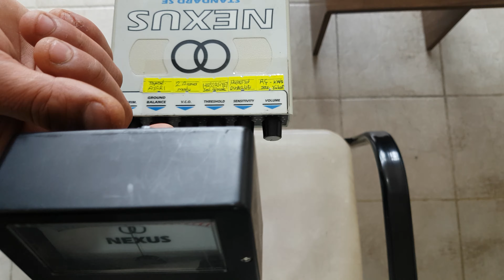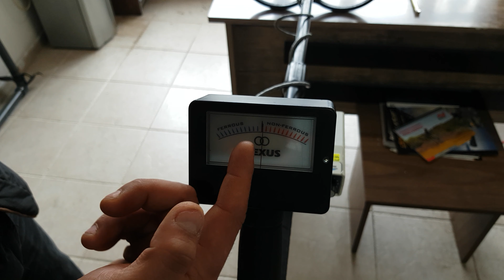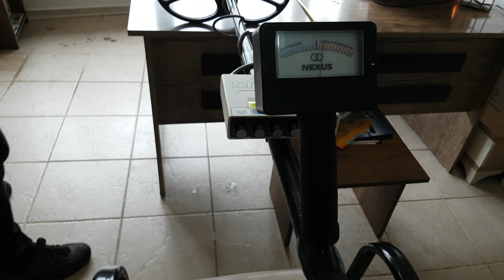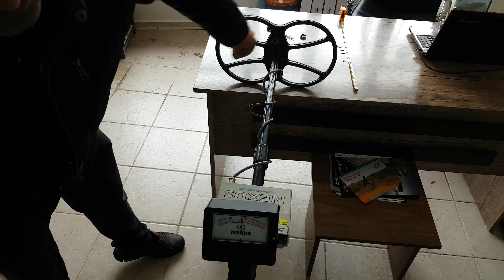Nexus Standart Se Dedektör Havatesti ve tanıtımı Performansı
Nexus Standart Se Dedektör pratik cok zor bir kullanımı yoktur profesyonel vlf sistem dedektördür başlık yapısı normal başlıklara göre farklıdır
özelliklerini firma tanıtım larını ekliyorum
NEXUS STANDART SE

'Double 9' 'Coil' ile donatılmış Özel Durum Harika

Çalışıyor - Süper Derin!

Beyazlara Monte Stem

Nexus Standard SE, Nexus Metal Dedektörleri serisinin bayrak gemisi modelidir.
Bugün piyasada bilinen en derin metal dedektörü . Bu, indüksiyon dengesi teknolojisinde yıllardır süren araştırmaların bir sonucu olarak ortaya çıktı. Onun
ağır mineral olan siteler dahil olmak üzere dünya çapında en iç siteleri ve tuzlu su plajlarda kullanım yönlü tasarım teklifler
mevduat ve siyah kumlu plajları.
Nexus Standard SE, indüksiyon dengesi rezonans ayarlı (% 99) arama bobini ile hızlı otomatik ayarlı, hareketsiz bir dedektör türüdür.
Genel performansı, hareket tipi metal dedektörlerine benzer.
Nexus Standard SE
, zemin altında 18 "(45 cm, deliğin altı) derinliğinde tek bir jetonu (30mm) veya 12,5" (32cm,
kompakt toprak altında köşe testi ).

Nexus Standard SE ile dünya çapında yapılan tüm testlerden SE'nin
şimdiye kadar yapılmış en güçlü madeni para, hazine ve kalıntı avcılık dedektörü olduğu tespit edilmiştir.
Eşsiz hassasiyeti ile Nexus Standard SE, 24 inç (60 cm) mesafede havada bir bozuk para (30mm) tespit edebilir
, bu da indüksiyon dengesi tipindeki diğer metal dedektörler için imkansızdır.
Nexus Standard SE, mükemmel düşük ağırlıklı (10 AA pil ile 1,8 kg) ve mükemmel ağırlık dengesine sahip bir metal dedektörüdür.

Eşik kontrolü.
Değişken Gerilim Kontrollü Osilatör (VCO).
10 adet AA alkalin pil ile 30 saate kadar aralıklı kullanım.
Manuel Zemin Dengesi kontrolü.
Ayrımcılık Modu anahtarı.
Güç açma / kapama düğmesi ile birlikte ses kontrolü.
Ayrımcılık kontrolü.
Hassasiyet kontrolü.
Hızlı otomatik ayarlı hareketsiz dedektör.
Kulaklık soketi.
Metre Hassasiyet Kontrolü.
Çizilmeye ve aşınmaya dayanıklı parlak boya ve kilitleme pimine sahip Teleskopik Cam Elyaf gövde.
Çift 6 "ABS, reçine batırılmış, çevre sızdırmaz arama bobini